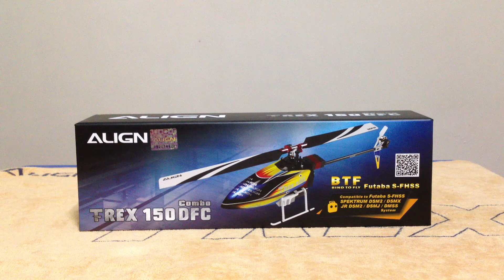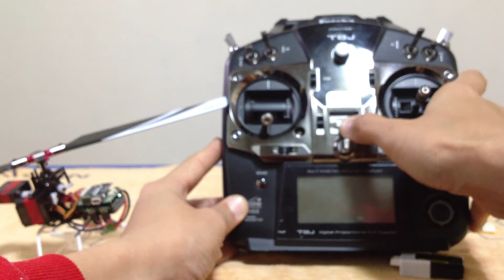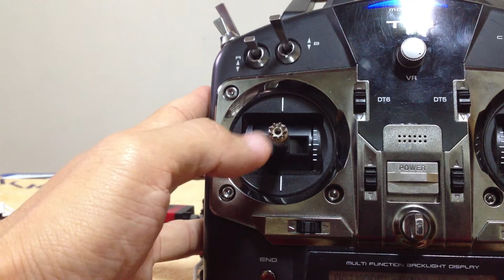150DFC對頻與程式設定